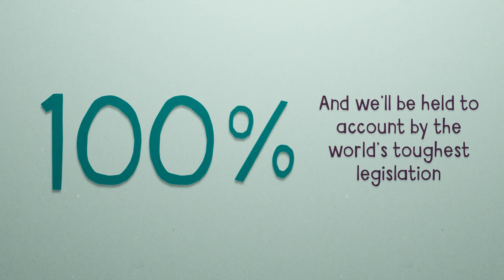Climate Change Bill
Scotland is increasing its world leading climate change ambitions by committing to reduce carbon emissions by 100%. The Climate Change Bill will immediately set a 90% target, with a net-zero target to be added as soon as it can be achieved credibly and responsibly.